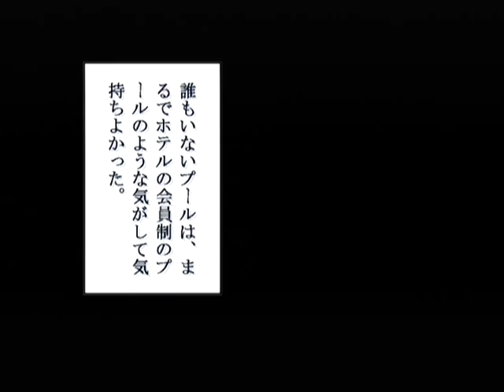【DC】パンドラの夢 ‐飛翔‐ 初見プレイ Part１４ ～・・・夢みたい 【スタートオンゲームズ】【スタゲー】【JAPAGE】